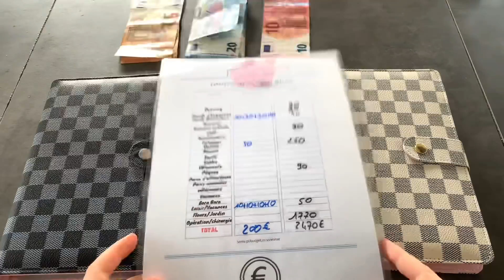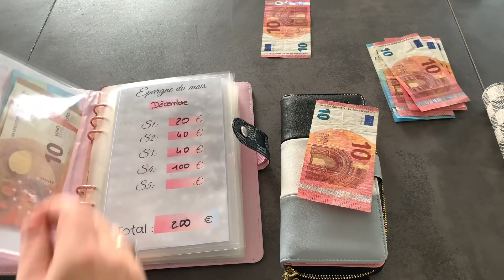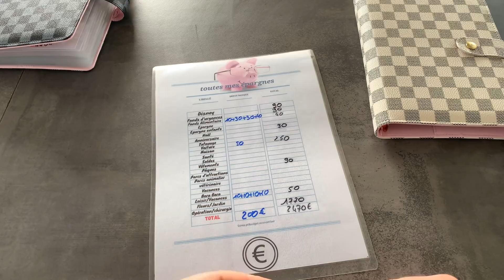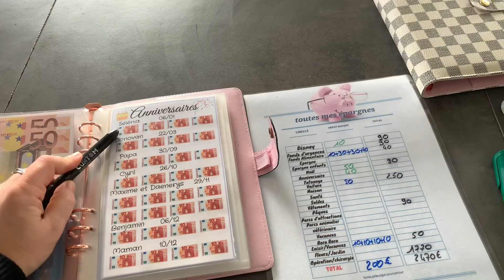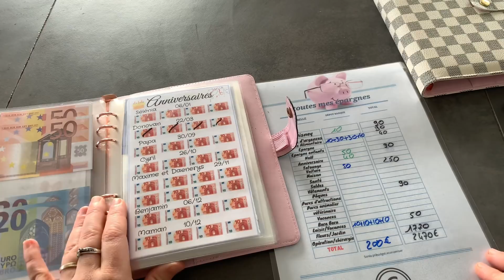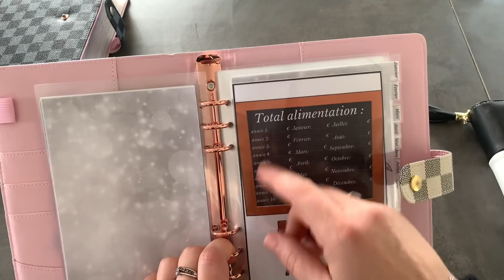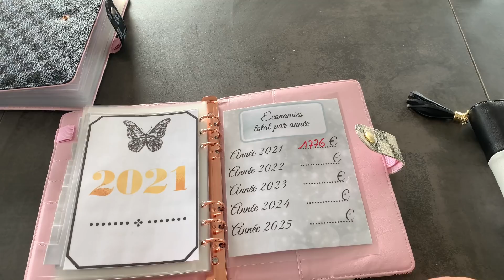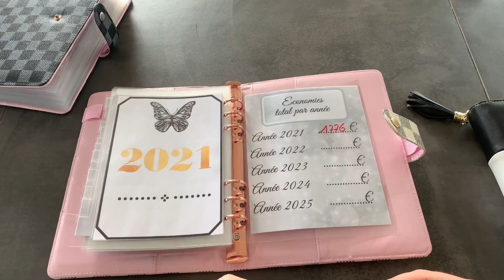Remplissage des enveloppes pour janvier & bilan 2021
Bonjour
on ce retrouve aujourd'hui pour le remplissage des enveloppes et voir les économies réaliser en 2021

Boîte à thé : AMAZY Boîte à Thé Bois de Bambou...

Pour tout les cadeaux que je vous offre quotidiennement il vous suffit de nous rejoindre sur le groupe Facebook :